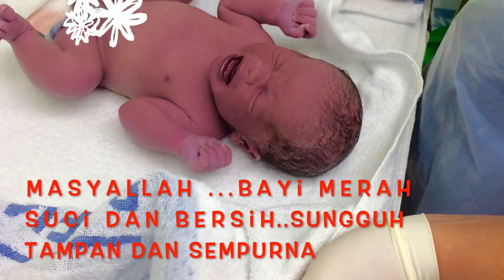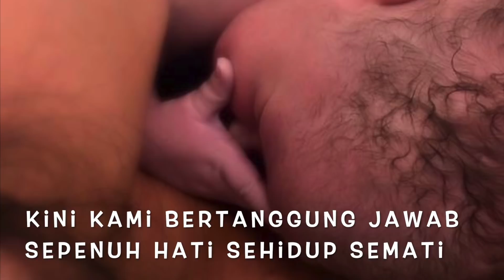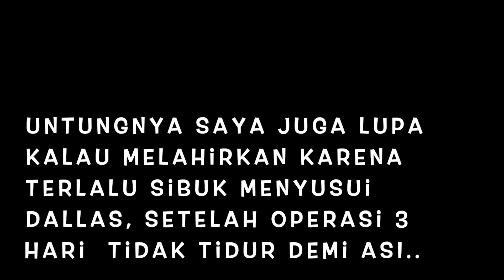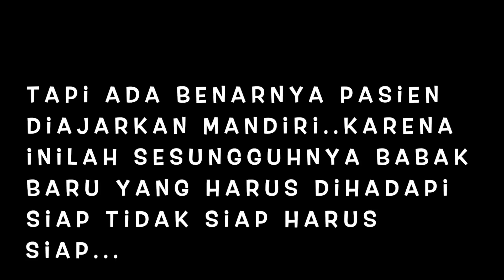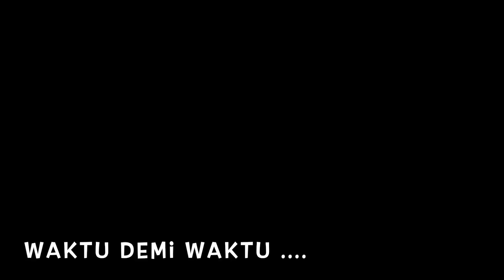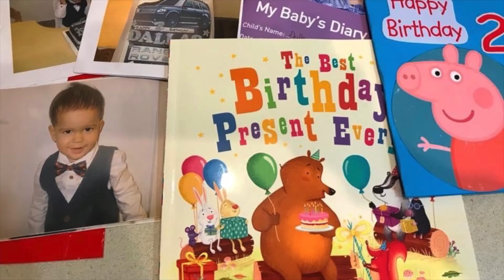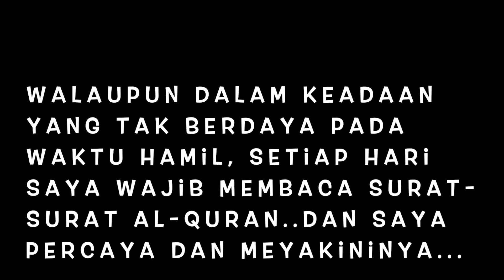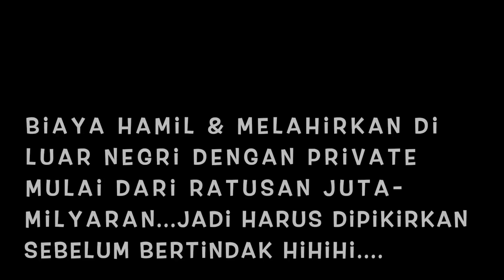Melahirkan Di Inggris | Biaya Melahirkan Sampai M ??? Melahirkan Nikmat Tidak Sakit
Bagaimana melahirkan di luar negri ...banyak cara melahirkan di luar negri dan yang terpenting ibu dan anak selamat. Dan untuk biaya melahirkan apakah bayar atau gratis...silahkan simak video ini..jangan di skip nontonya biar nyambung hhihi...cheers